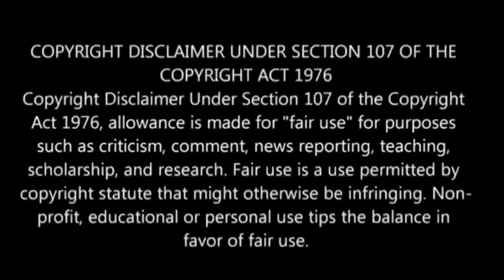Shomin Sample பகுதி- 6 தமிழ் விளக்கம் | Anime boy